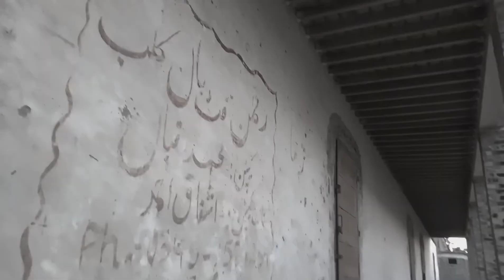Horror Place you never seen ever | My village | Mister Ali vlogs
Hi All Friends kesy hn ap sab Yar aj ik jaga pay aye ham Jo mere ghr k sath hn video MN dekhy sab don't skip...